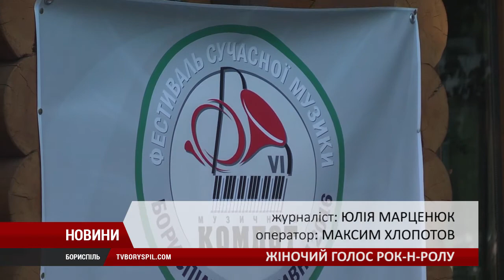Поціновувачі рок-музики насолоджувалися жіночим голосом рок-н-ролу третього дня «Музичного компот»